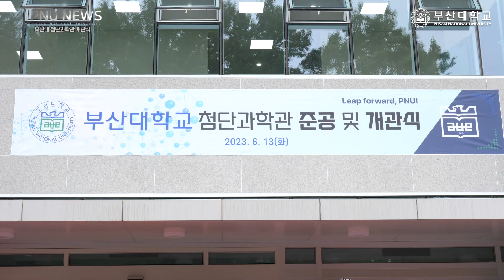[PNU뉴스] 부산대 기초과학의 산실 「첨단과학관」 준공 개관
부산대 기초과학의 산실 「첨단과학관」 준공 개관

- 245억 원 투입 연구실·실험실·강의실 갖춘 10층 규모 시설 교내 신축
- 생명·미생물·분자생물 등 생물 3과 모여 학문 통일성, 연구 집적화 기대

□ 부산대학교(총장 차정인)는 부산대 기초과학 분야의 교육과 연구 혁신을 선도할 「첨단과학관」을 준공해 13일 오후 개관식 진행.

□ 총 245억 원이 투입된 첨단과학관은 기초과학 분야의
교수들과 학생·연구원들이 협력하고
창의적인 연구와 교육을 펼칠 수 있는 최적의 환경을 제공한다.

ⓒ 부산대학교 by. 홍보실